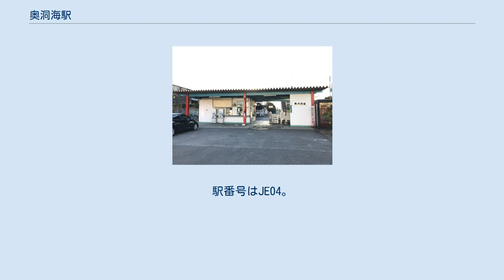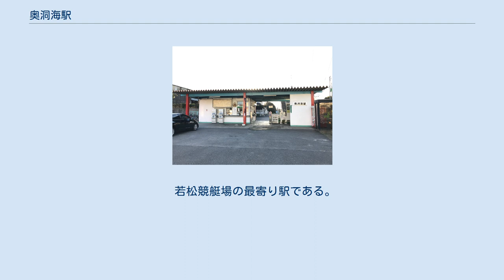奥洞海駅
奥洞海駅（おくどうかいえき）は、福岡県北九州市若松区赤岩町にある、九州旅客鉄道（JR九州）筑豊本線（若松線）の駅である。
駅番号はJE04。
 無人駅であり自動券売機、ICカードチャージ機およびICカード専用簡易型自動改札機が設置されている。
SUGOCA等のICカードと磁気券が利用可能である。
奥洞海駅で磁気券を利用して乗車する際には改札口をそのまま通過し、降車する際には改札口備え付けの運賃箱に磁気券、運賃等を投入する。
奥洞海駅ではSUGOCAの新規発行は行わずチャージのみ取り扱いを行う。
 2017年3月4日以降は駅遠隔案内システム「ANSWER」が導入されており（中間駅併設のサポートセンターからの遠隔管理）、無人駅 (Smart Support Station) となっている。
それ以前はJR九州鉄道営業が駅業務を行う業務委託駅であった。
 2019年（令和元年）度の1日平均乗車人員は335人である。
 JR九州及びとうけい北九州によると、近年の1日平均乗車人員の推移は下記の通り。
 若松競艇場の最寄り駅である。
レース開催日は当駅も賑わいを見せる。